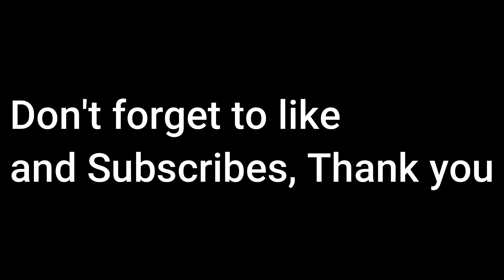UNBOXING THE GIFTS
- Preaching
- Word of God Reading
- Cooking
- Sports
- Tutorials of music and any ideas
- Healthy Lifestyle